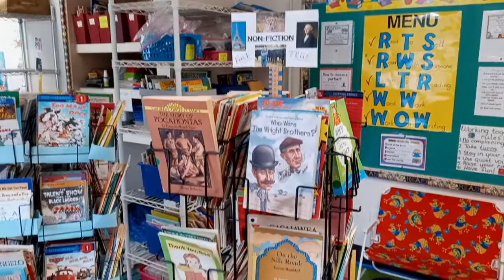What is Grace Christian School?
Grace Christian School, by the grace of God, is a lot of things. The two things we strive for each year are sound academic education in a Christ-centered environment. This video highlights the elementary and middle schools and how we implement the school's mission with the students.